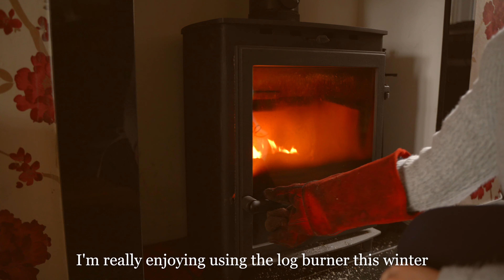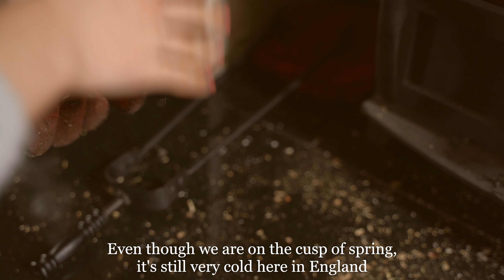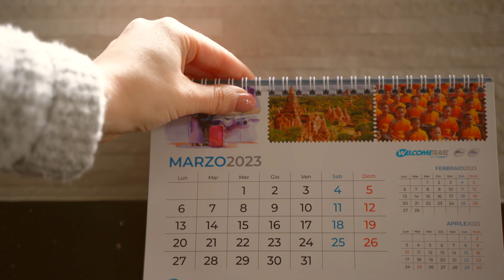Cozy Days of March in England 🫖✨ Quiet Winter Day in the Life - Slow Living Silent Vlog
Hello friends! Welcome to my silent vlog, capturing the cozy days of March here in England. Today, I'm spending a quiet day at home, tackling some house chores and enjoying a cozy day indoors. After finishing up some laundry and making myself a cup of tea I decided to indulge in one of my favorite pastimes: baking. There's nothing quite like the smell of fresh baked goods filling the house and the feeling of accomplishment that comes with creating something from scratch.
I hope this silent vlog has helped you appreciate the beauty of slow living and finding comfort in everyday moments. Thanks for joining me on this cozy day in England and I will see you soon.

It'll help my channel and will keep me motivated to share new videos. From the bottom of my heart, thank you.

Almond and orange cake
- Ingredients
3 unwaxed oranges
6 eggs
300gr sugar
250gr almonds
1 tsp baking powder
icing sugar to decorate
crème fresh and raspberries to serve

GEAR USED:
Wide-angle lens
Close up lens

My name is Chiara and I live in a Victorian house in England.
In my videos I share the beauty of the world around us, the simple pleasures of daily life, and more generally, my everyday life.